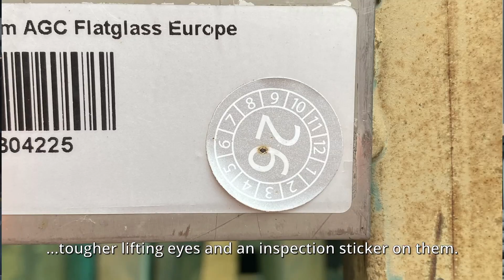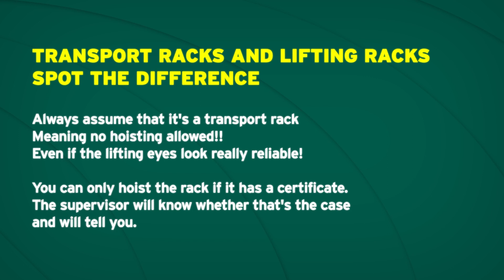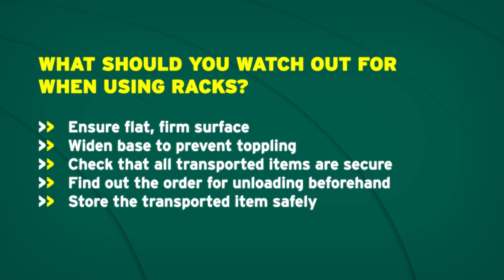Safety | Lifting racks and transport racks | Episode 9